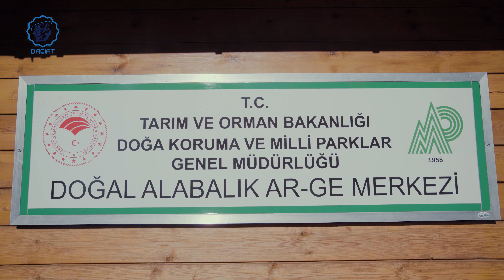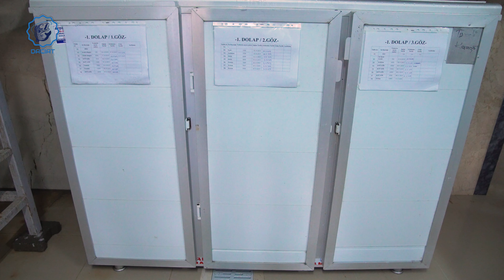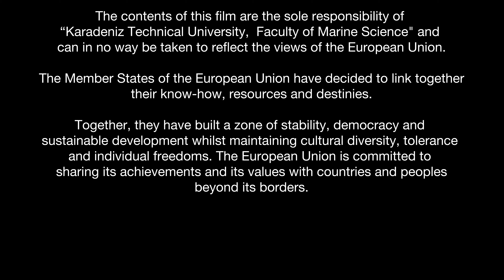AQUACULTURE IN THE BLACK SEA 4K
Karadeniz'de alabalık yetiştiriciliği
Karadeniz'de balık yetiştiriciliği
Aquaculture in the Black Sea

This video film has been prepared for the project"Improving the existing competences and developing new ones in the aquaculture and fish products trade sector-DACIAT BSB-461" supported by Joint Operational Programme Black Sea Basin 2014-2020.